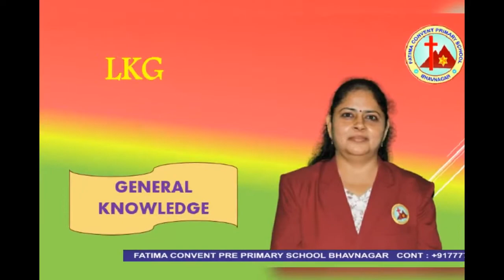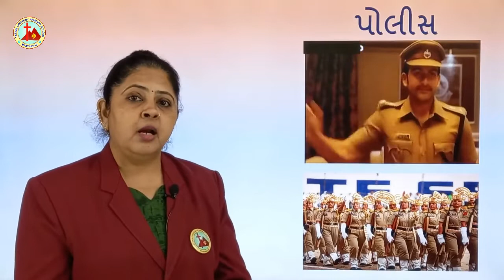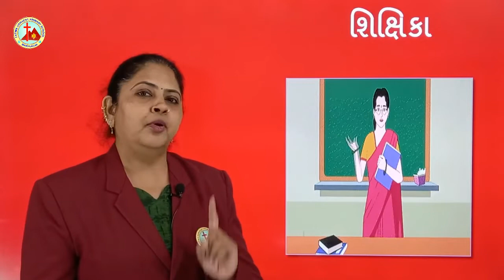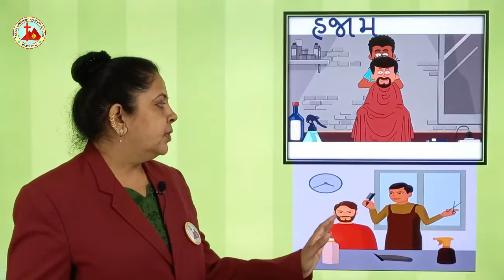GK l LKG l Guj Med l Lesson 15 l E learning l Mrs Reena